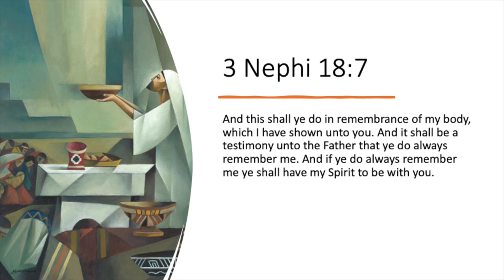BEHOLD: Episode 13 Easter (from Book of Mormon Art Catalog)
James Goldberg, poet and writer, joins Book of Mormon Art Catalog director Jenny Champoux to discuss "A New Offering" by Jorge Cocco. This episode complements week 13 (Easter) of the 2024 "Come, Follow Me" Book of Mormon curriculum.